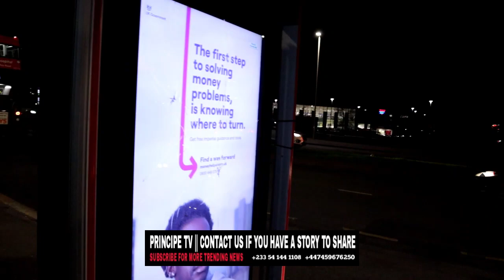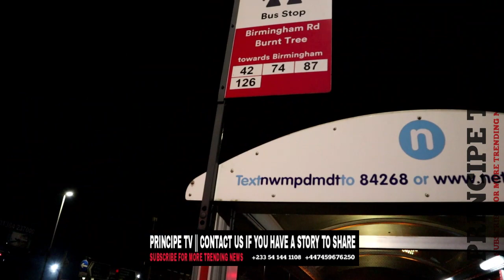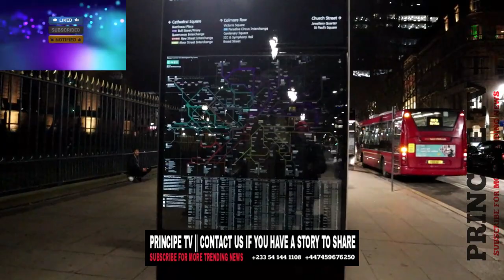Driving Tour - Birmingham NIGHT VIEW United Kingdom.